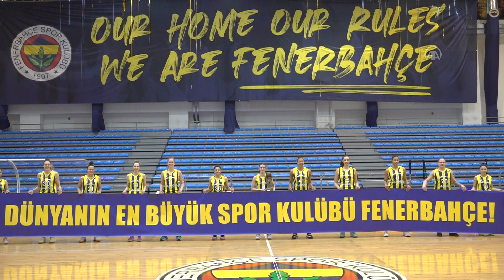Fenerbahçe Kadın Basketbol Takımı'nda hedef Cumhuriyet'in 100. yılında çifte şampiyonluk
GÖRÜNTÜ DÖKÜMÜ

- Fenerbahçe Kadın Basketbol takımı oyuncularının kupa ile fotoğraf çekilmeleri
- Sarı-lacivertli kadın basketbol takımının genel menajeri Arzu Özyiğit ile röportaj
- Sarı-lacivertli basketbolcu Alperi Onar ile röportaj

Genel menajer Arzu Özyiğit
Fenerbahçe olduğu sürece kadın basketbol takımı en yüksek çıtada var olacaktır

Hiçbir zaman hedeflerimizden vazgeçmek istemiyoruz. Bunu hep korumayı hedefliyoruz

 Sarı-lacivertli basketbolcu Alperi Onar
Türk kadını her zaman burada olmayı hak ediyor. Hedefimiz Avrupa Ligi'nden sonra Türkiye Ligi şampiyonluğu

İSTANBUL (AA) - EMRE DOĞAN/EMRAH OKTAY - Fenerbahçe Alagöz Holding Kadın Basketbol Takımı'nda genel menajer Arzu Özyiğit, Cumhuriyet'in 100. yılında çifte şampiyonluk hedeflerini gerçekleştirmek istediklerini söyledi.

FIBA Kadınlar Avrupa Ligi'nde ilk kez kupayı müzesine götürerek önemli bir başarıya imza atan sarı-lacivertli ekip, gözünü ING Kadınlar Basketbol Süper Ligi şampiyonluğuna çevirdi. Fenerbahçe, Avrupa Ligi finalinde mağlup ettiği ÇBK Mersin Yenişehir Belediyesi ile bu kez Basketbol Süper Ligi şampiyonluğu için kozlarını paylaşacak.
Sarı-lacivertli kadın basketbol takımının genel menajeri Arzu Özyiğit, Avrupa Ligi şampiyonluğu ve Basketbol Süper Ligi'ndeki hedefleriyle ilgili AA muhabirlerinin sorularını yanıtladı.
Uzun yıllardır kurdukları hayali gerçekleştirdiklerini belirten Özyiğit, "En sonunda camiamıza bu kupayı armağan edebildiğimiz için inanılmaz mutluyuz. Fenerbahçe camiası ve başkanımız çok uzun yıllardır bizden bu kupayı bekliyordu. Bunu başarabilmek bize nasip oldu. Dünyanın en büyük spor kulübüyüz. Prag'da maçı Türkiye'de gibi oynadık. Salonun yarısından çoğu Fenerbahçe taraftarıyla doluydu. Böyle bir kupaya sahip olduğumuz için çok mutluyuz." ifadelerini kullandı.
Fenerbahçe'de kadın basketboluna yapılan ciddi yatırımların karşılığının alındığını vurgulayan Arzu Özyiğit, "Bütçeyle ilgili herkesin sıkıntıları var. Biz de sıkıntılar çekiyoruz. Başkanımız ve yöneticilerimiz çok büyük fedakarlıklar yapıyor. Devamlılığı çok yüksek bir kulübüz. Sporseverlere bunu gösterdik. Başkanımız da 'Bu işi aldık ve bitirdik' olarak bakmıyor. Fenerbahçe olduğu sürece kadın basketbol takımı en yüksek çıtada var olacaktır." diye konuştu.

- Hedef Cumhuriyet'in 100. yılında 2 kupa

Arzu Özyiğit, FIBA Avrupa Ligi'nin ardından Basketbol Süper Ligi'nde de şampiyonluğa ulaşmak istediklerini kaydetti.
Ligde son şampiyon unvanını korumayı hedeflediklerinin altını çizen Özyiğit, "Hiçbir zaman hedeflerimizden vazgeçmek istemiyoruz. Bunu hep korumayı hedefliyoruz. Bu da bizi birazcık daha rahatlatır. Çok amatör bir ruha sahip profesyonel bir kulübüz. Odağımızı hiçbir zaman kaybetmedik. Cumhuriyet'in 100. yılında 2 kupa kazanarak tüm sezonun tadını çıkarmak istiyoruz." şeklinde görüş belirtti.

- Alperi Onar: "Birbirimizi çok iyi motive ettik"

Sarı-lacivertli basketbolcu Alperi Onar, ilk şampiyonluklarına ulaştıkları FIBA Avrupa Ligi'nde 5. kez final oynamalarından dolayı üzerlerinde oluşan baskıyı birbirlerini çok iyi motive ederek aştıklarını söyledi.
Dörtlü Final'de iyi mücadele ettiklerinin altını çizen 27 yaşındaki oyun kurucu şutör, "Çok gururluyum. Bizim için çok önemliydi. Kazandığımız için mutluyuz. Geçen sezon İstanbul'da kaybedilen finalde de kadrodaydım. Baskı tabii ki oluşturdu. Stresliydi. Bana her zaman çok güven veren bir Dörtlü Final'di. Birbirimizi çok iyi motive ettik. Türk kadını her zaman burada olmayı hak ediyor. Türk finali oynamak gurur vericiydi. Hedefimiz Avrupa Ligi'nden sonra Türkiye Ligi şampiyonluğu. Bunu başardıktan sonra ikisinin sevincini beraber yaşayacağız." değerlendirmesinde bulundu.